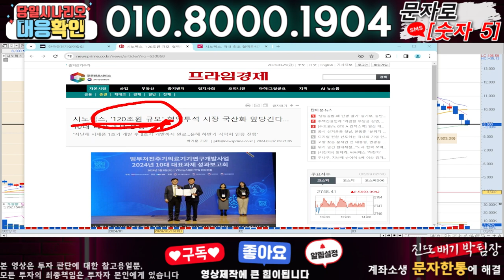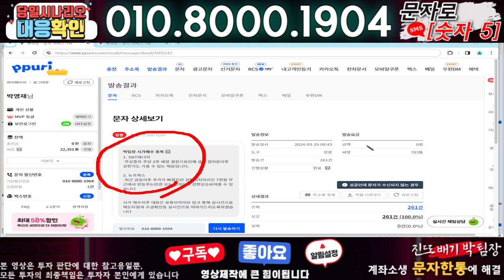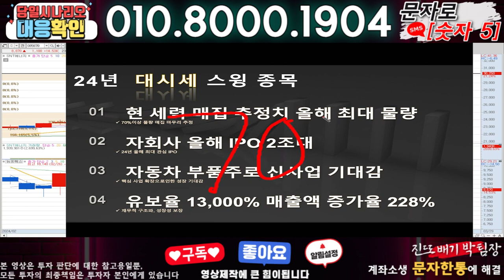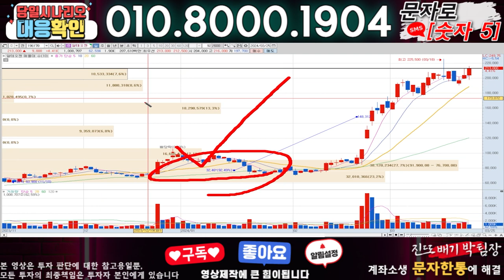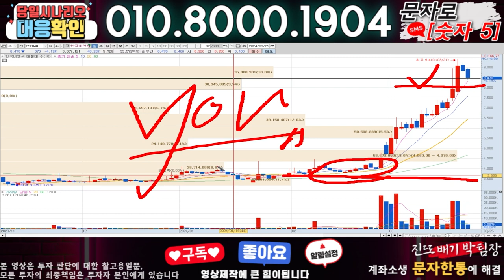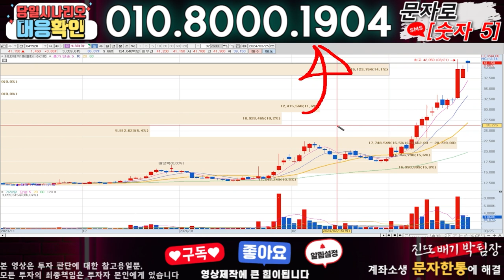시노펙스 ) 3분전 기습속보-공식입장발표!! 무슨일인가?